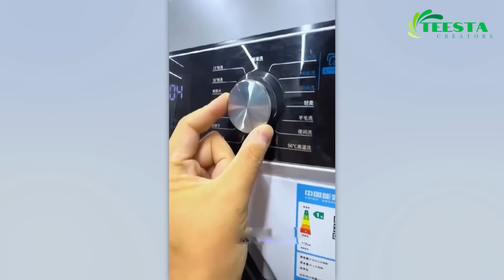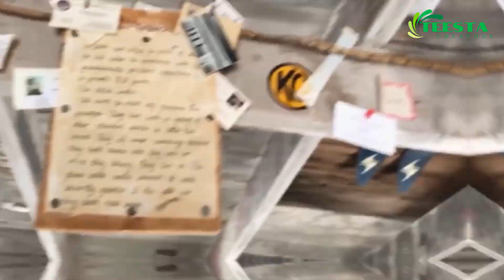বুদ্ধি থাকলে যে ঘর জামাই থাকতে হয় না এই ভিডিওটাই তার প্রমান !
This channel may use some copyrighted materials without specific authorization of the owner but contents used here falls under the "fair use" Copyright Disclaimer under section 107 of the Copyright Act 1976, allowance is made for “fair use” for purposes such as criticism, comment, news reporting, teaching, scholarship, education and research.